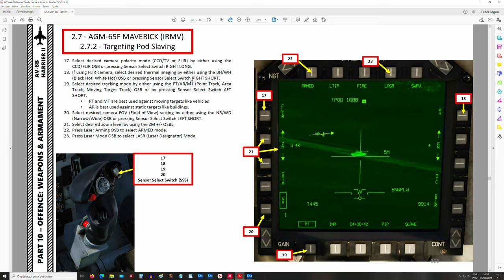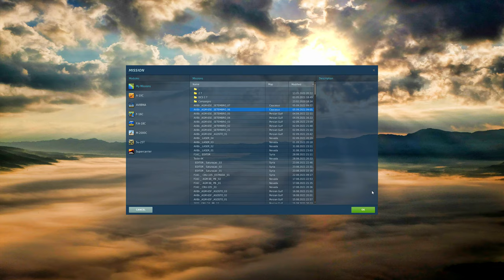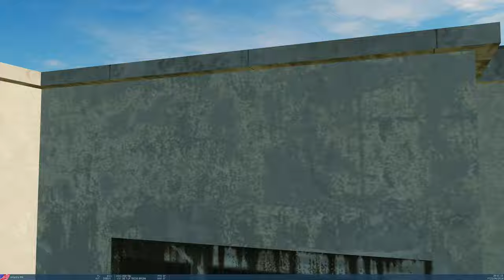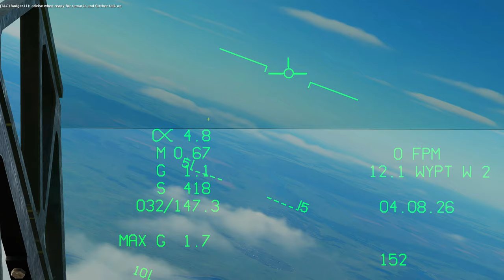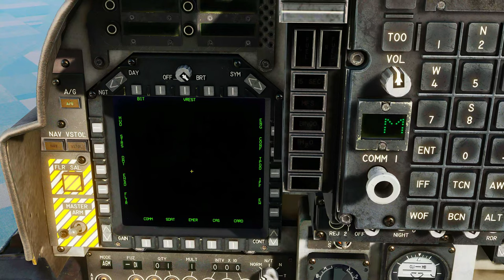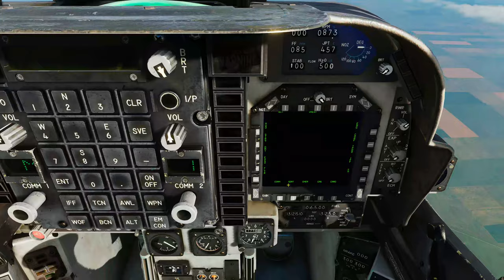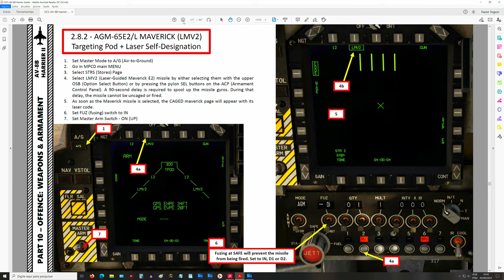DCS:AV-8B Night Attack_ AGM-65E2/L MAVERICK JTAC Laser Designation /PT-BR_VÍDEO 1706